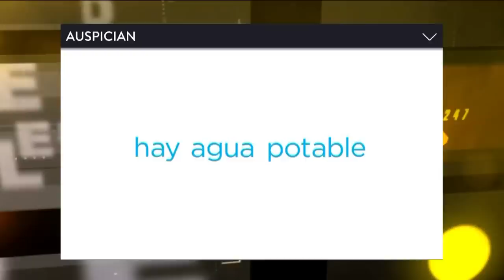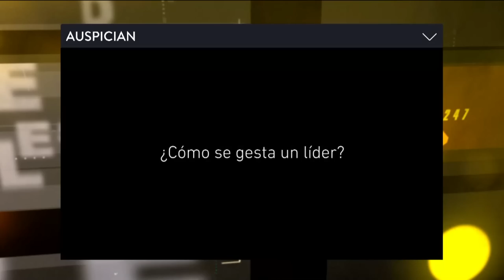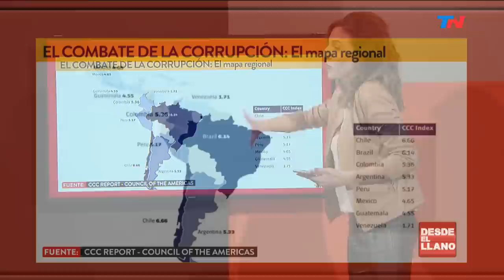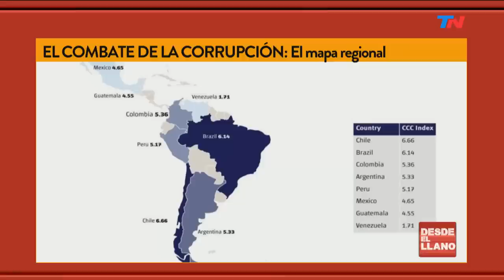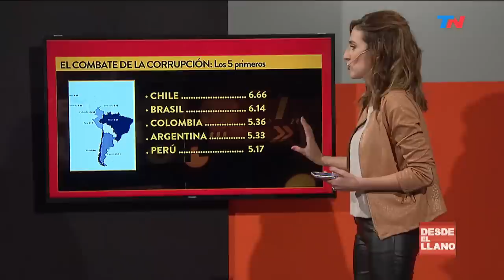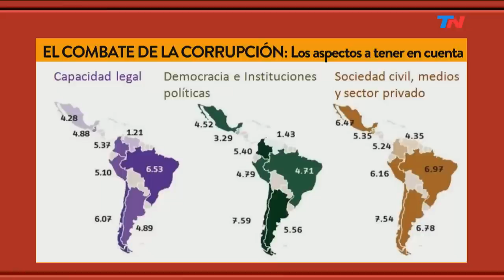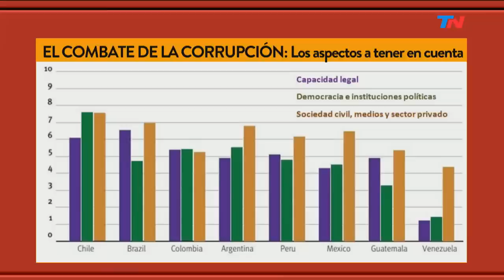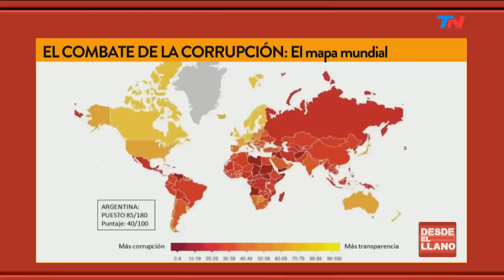Roberto Lavagna en DESDE EL LLANO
Fragmento de "Desde el Llano" emitido el Lunes 24 de Junio de 2019.